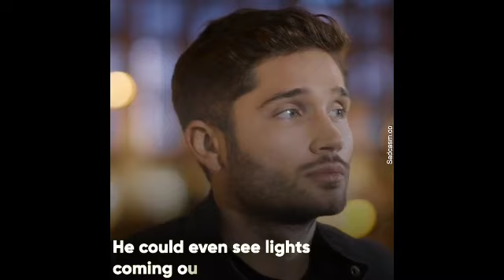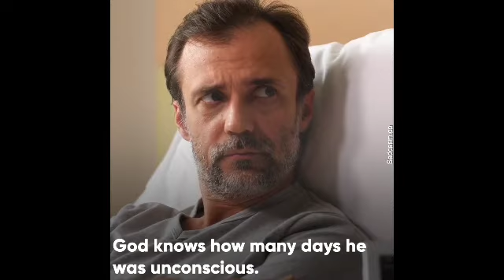A man ordered pizza every single day for 10 years